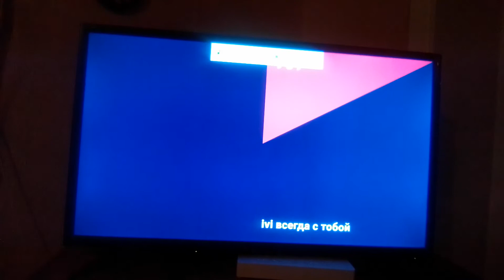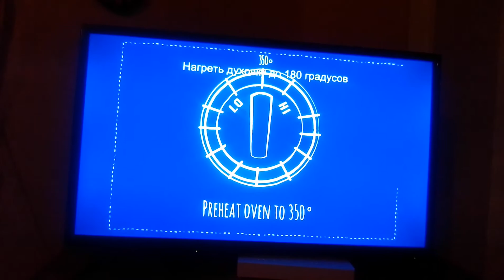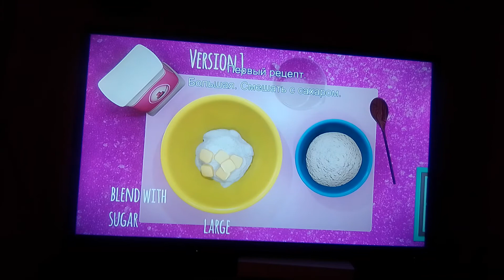Мультсериал блог Барби 1сезон 1серия онлайн кинотеатр Иви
Блогер ютубер